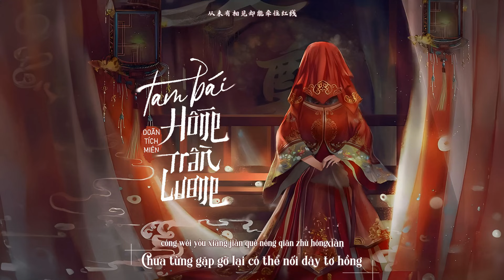[Vietsub] Tam bái hồng trần lương - Doãn Tích Miên | 三拜红尘凉 - 尹昔眠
ପ(๑•ᴗ•๑)ଓ ♡ Ca khúc: Tam bái hồng trần lương | 三拜红尘凉
♪ Tác từ: Lưu Chí Viễn | 刘志远
♪ Tác khúc: Liêm Sơn, Là San San Nè | 廉山, 是珊珊阿
♪ Biên khúc: Cung Nhất Phàm | 巩一凡
🎧 Trình bày: Doãn Tích Miên | 尹昔眠
🎧 Single: Tam bái hồng trần lương | 三拜红尘凉
🎧 Thời gian phát hành: 02/9/2022
(„• ֊ •„) ♡ Sub by Gió
━O━O
           Thanks